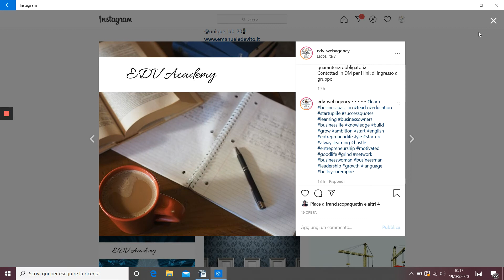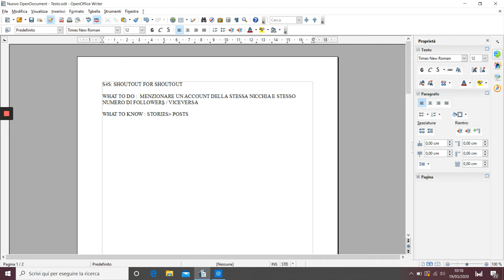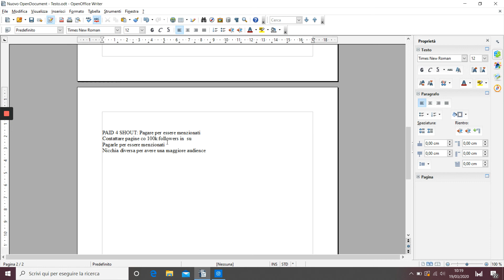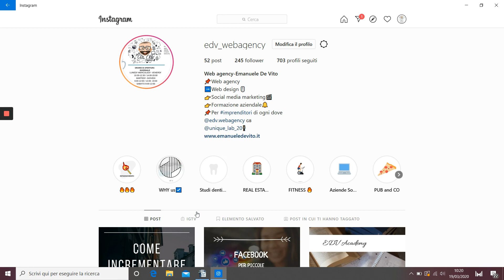2 metodi poco conosciuti per incrementare i tuoi followers in maniera SPAVENTOSA